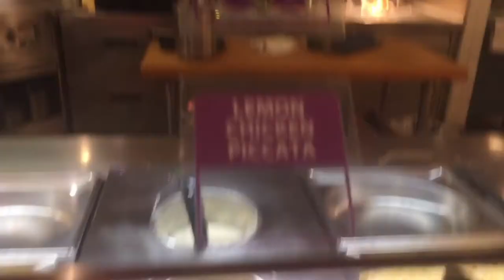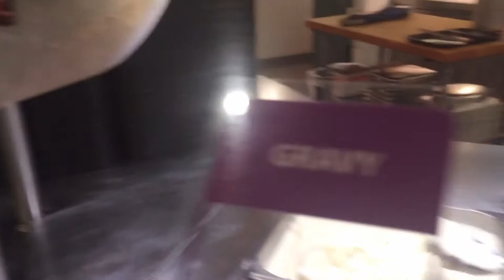Daily Vlog#121: Lunch with Pizza Buffet Restaurant(ăn trưa nhà hàng)